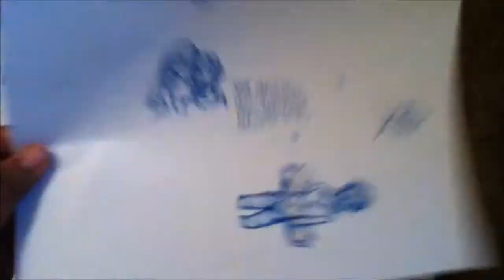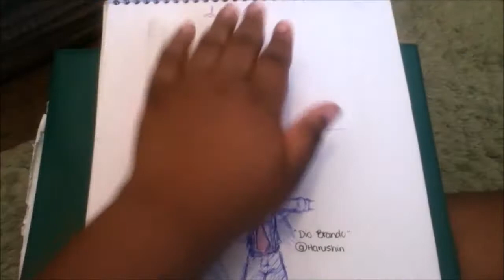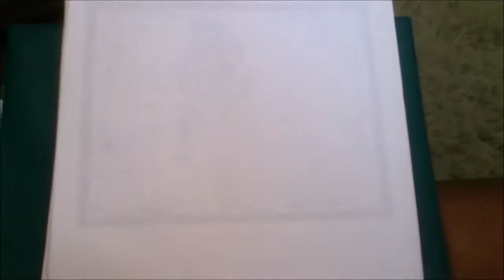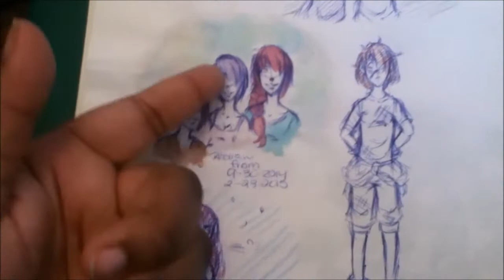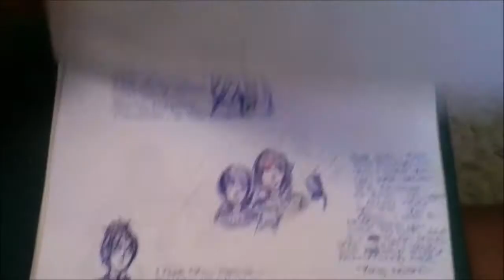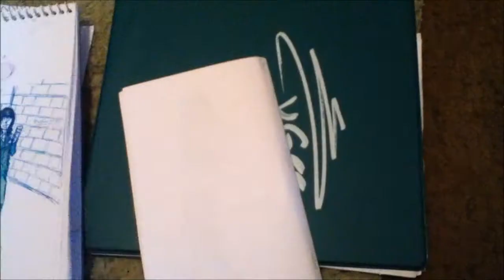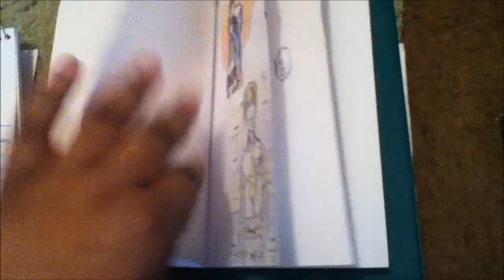March Sketchbook Update [2015]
This is the makeup for my drawing update :) Had another video planned but it's going to be pushed back to Saturday. Look out for it!~